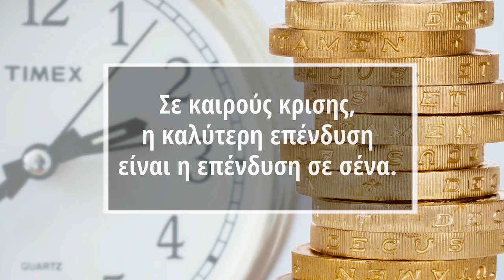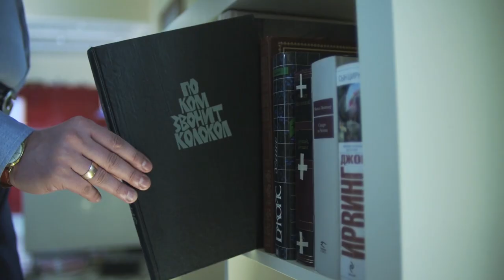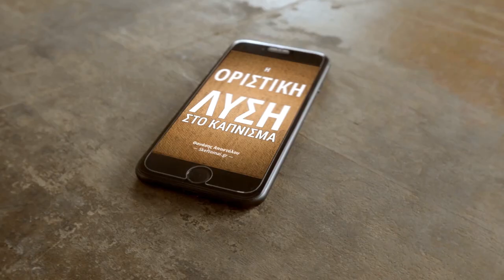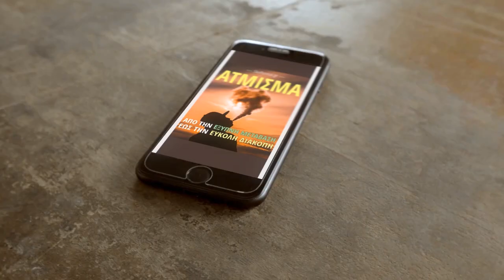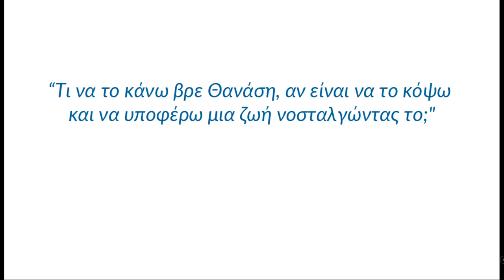Παρουσίαση βιβλίου - Πώς να απαλλαγείτε από το κάπνισμα πανεύκολα!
✅ ΕΝΤΥΠΟ ΒΙΒΛΙΟ. Αποκτήστε το έντυπο βιβλίο (και διαβάστε κριτικές αναγνωστών) εδώ

✅ HERO PACK. Θέλετε λίγη ακόμα έξτρα βοήθεια; Αποκτήστε το ψηφιακό πακέτο Hero Pack από εδώ
(απευθύνεται μόνο σε παλιούς αναγνώστες του έντυπου βιβλίου, που για οποιονδήποτε λόγο δεν κατάφεραν τη μόνιμη διακοπή, και τώρα χρειάζονται μία έξτρα βοήθεια, μια καινούργια αρχή).

Επισκεφθείτε τη σελίδα μου Skeftomai.gr για να δείτε όλες τις εργασίες μου.